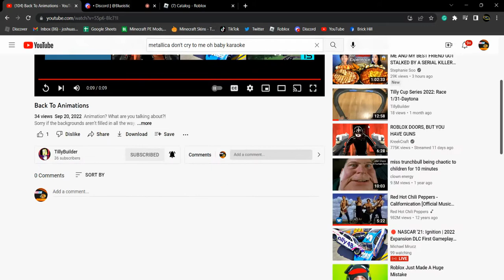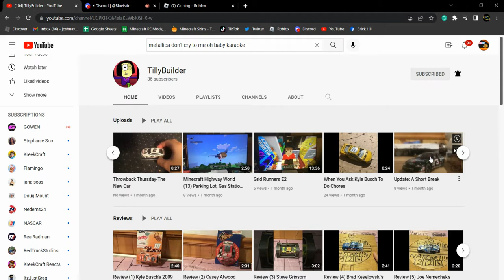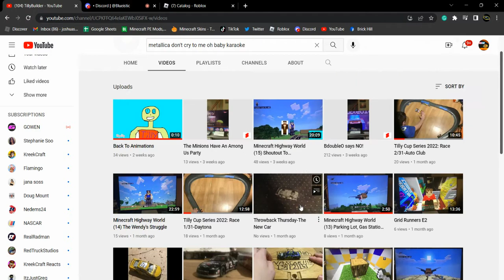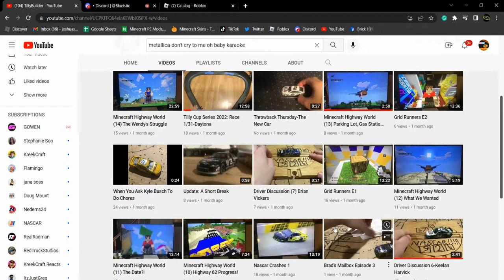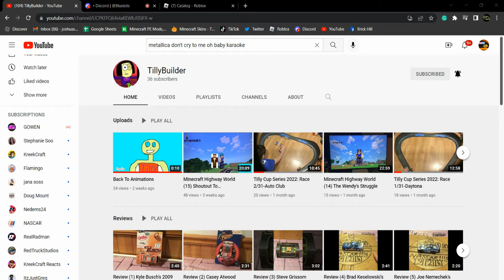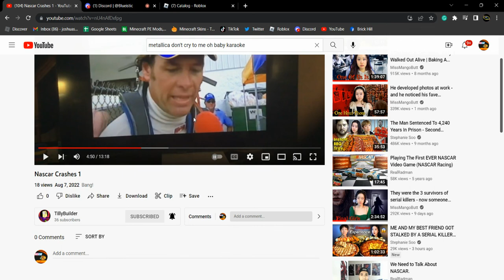Reacting to TillyBuilder